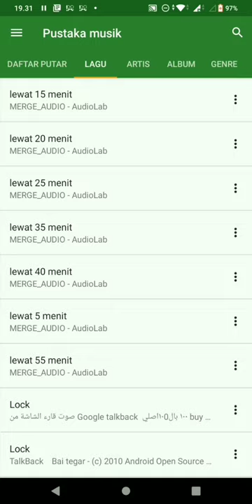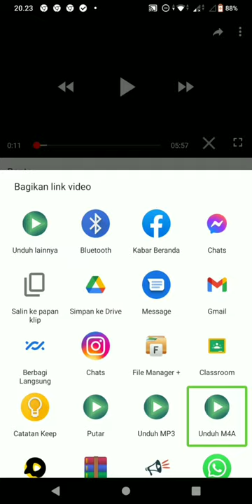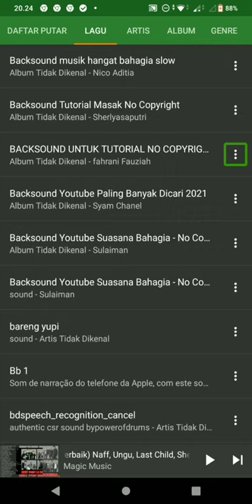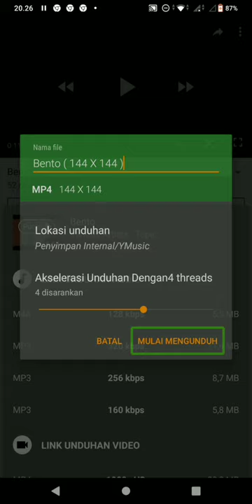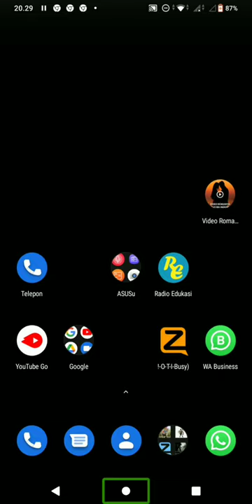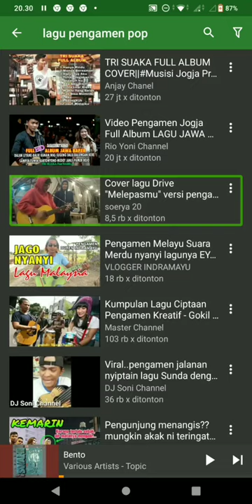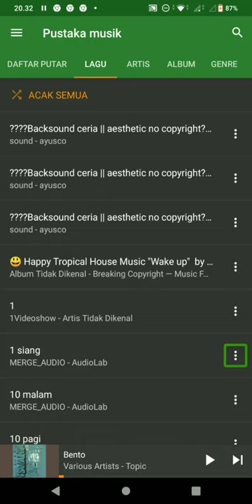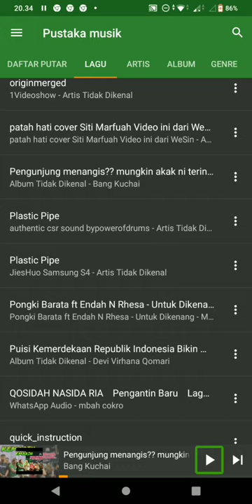CARA MENDOWNLOAD VIDEO DI YOUTUBE MENGGUNAKAN APLIKASI Y MUSIC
di video kali ini saya akan menjelaskan bagaimana caranya untuk mendownload atau mengunduh video di YouTube dengan menggunakan aplikasi y music
dan cara ini sangat mudah untuk di praktekkan   simatrus video ini sampai selesai ya dan jika kalian suka dengan video ini silahkan klik tombol like  di bawah ini jika kalian tidak suka silakan dis like saja
berikut caranya

jangan lupa untuk mendukung terus channel ini supaya semakin berkembang dengan cara klik tombol like comment and subscribe dan jangan lupa juga untuk aktifkan tombol lonceng notifikasinya agar kalian tidak ketinggalan update-an terbaru dari teknologi dan sastra